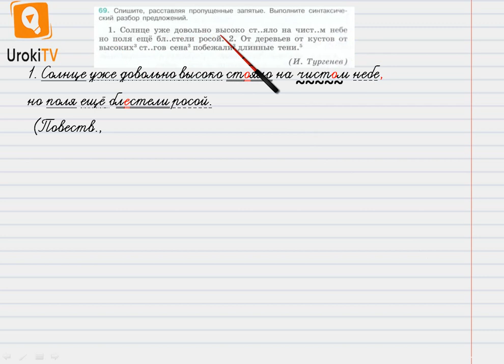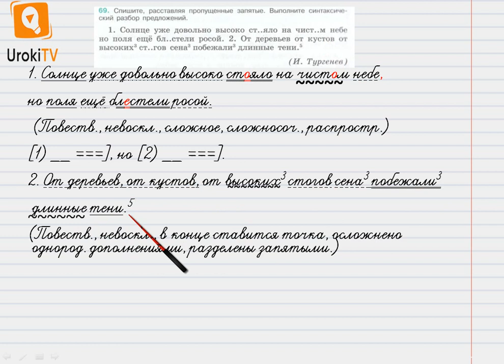Упражнение №69 — Гдз по русскому языку 6 класс (Ладыженская) 2019 часть 1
В данном номере списываем, расставляя пропущенные запятые. Выполняя синтаксический разбор предложений.